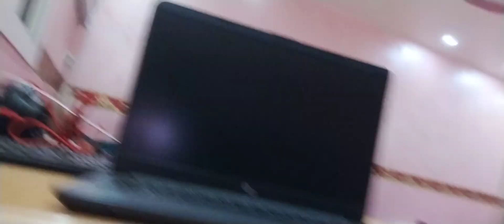Tumhari Muhabbat Me Chale Aaye 🥰